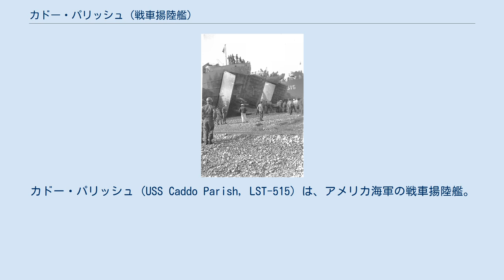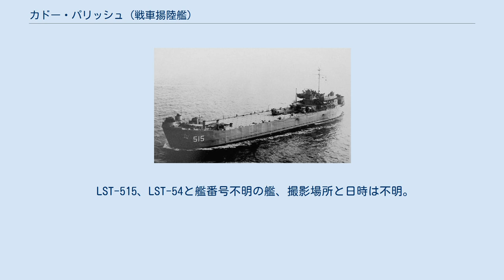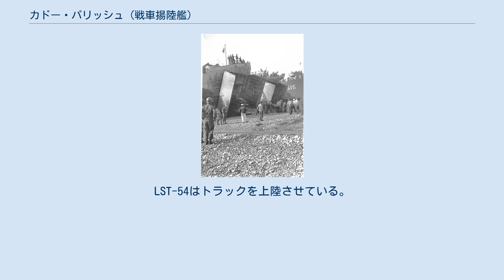カドー・パリッシュ (戦車揚陸艦)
カドー郡_(ルイジアナ州)
カドー・パリッシュ (USS Caddo Parish, LST-515) は、アメリカ海軍の戦車揚陸艦。
LST-491級戦車揚陸艦の1隻。
艦名はルイジアナ州のカドー郡に因む。
 LST-515は1943年9月3日にイリノイ州セネカのシカゴ・ブリッジ・アンド・アイアン・カンパニーで起工した。
1943年12月31日にレベッカ・ブラウンによって進水、1944年1月28日に就役した。
 第二次世界大戦の間、LST-515はヨーロッパ戦線に配備され1944年6月にはノルマンディー上陸作戦に参加した。
戦後は極東に配備され1952年11月中旬まで占領任務に従事する。
その後は大西洋艦隊に所属し任務に従事した。
 アメリカに帰還すると1955年7月1日にカドー・パリッシュと命名された。
カドー・パリッシュは1955年10月20日に退役したが1963年8月2日に再就役し、ベトナムに配備された。
ベトナムでの活動の後、1969年11月26日に総合援助計画に従いフィリピン海軍に移管、バターン (RPS Bataan, LT-85) と命名された。
その後の消息は不明。
 LST-515は第二次世界大戦の戦功で1個、ベトナム戦争の戦功で9個の従軍星章と海軍殊勲部隊章、功績部隊賞状を受章した。
 LST-515、LST-54と艦番号不明の艦、撮影場所と日時は不明。
LST-54はトラックを上陸させている。